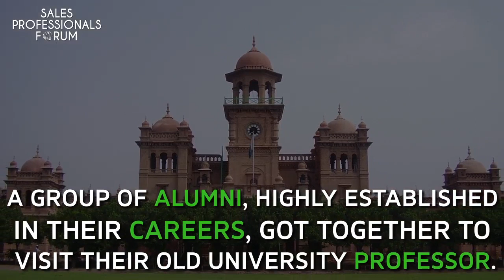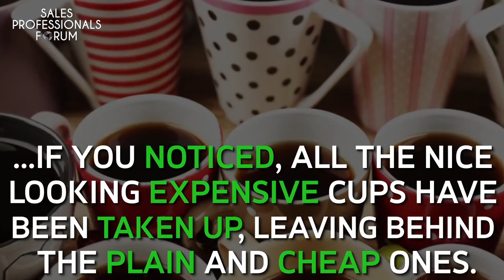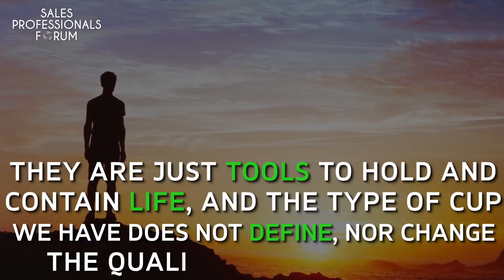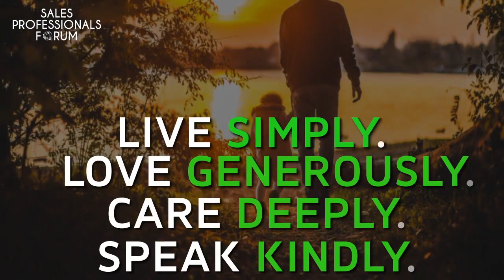Life is like a cup of cake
Living simply is the richest and deepest life that I can imagine. I think people complicate their lives way too much and miss the joy of each new day given.